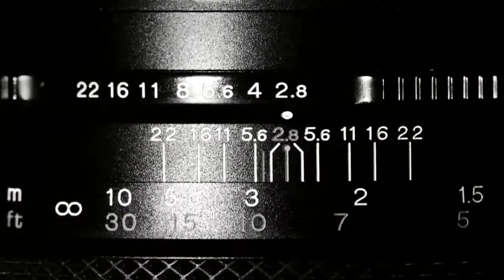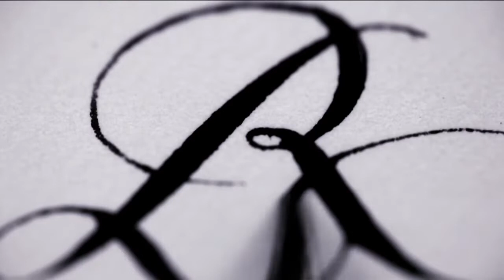Paola Espinosa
En “No hay lugar común”…  una conversación de Ricardo Raphael con la clavadista olímpica, Paola Espinosa.